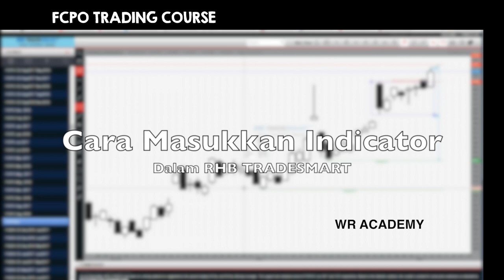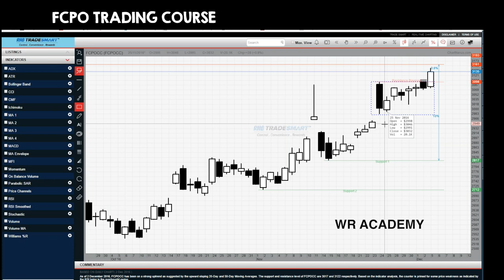Cara Memasukkan indicator | RHB Tradesmart Platform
This Video will explain about undertsanding technical analysis